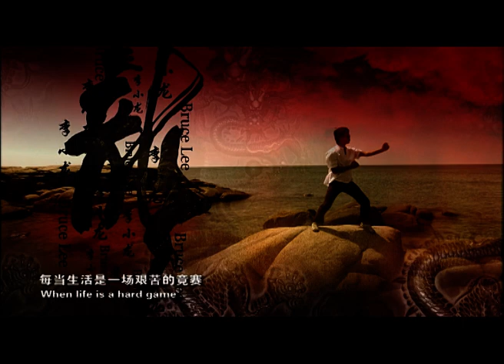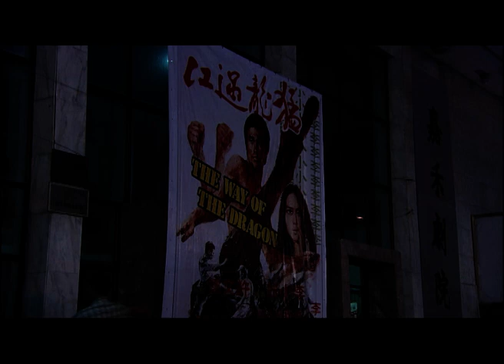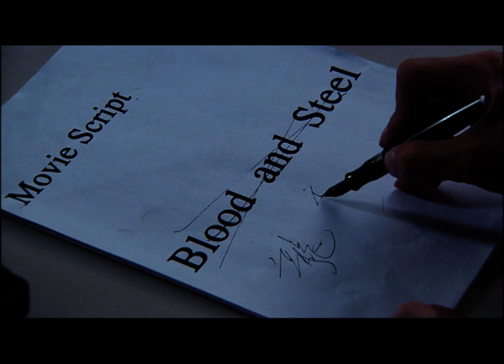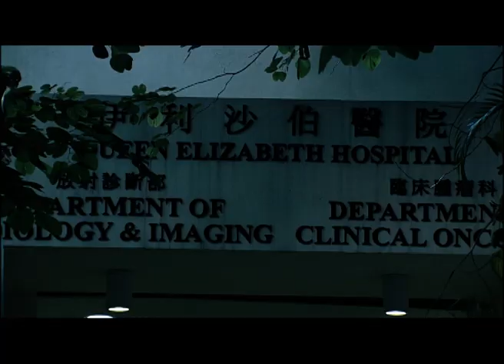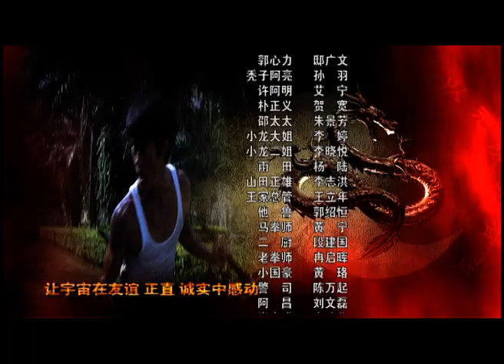The Legend of Bruce Lee - S1 E28 - Full Martial Arts TV Show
It proves that Linda doesn’t understand and feels hurt about what Bruce has done. She thinks that Bruce chooses a career instead of love. Bruce explains it to her and even proposes to her, but nothing works and Linda leaves in tears.

Bruce is upset; Kimura, Ruhai Shao, and Blair go to the campus with him but no one knows how to comfort him. It drizzles and the weather makes them even more sentimental. Suddenly, an umbrella shelters them from the rain; they turn around and see Linda. Linda tells Bruce that she stayed awake all night last night, asking God what she should do. The answer she got from God is that she’s got no other choice but to marry Bruce. Bruce is overjoyed and hugs Linda tightly; at the sight of this, Kimura and others know what they should do at the moment and leave the couple alone.

It’s the wedding ceremony for Bruce and Linda. They rent the wedding gown and dress from the store; Bruce took by force the ring of Ruhai Shao and gives it to his bride. But they feel so happy to be together. What makes them happier is that Linda's mother, who said she wouldn’t attend the wedding, now appears, bringing Linda to tears.